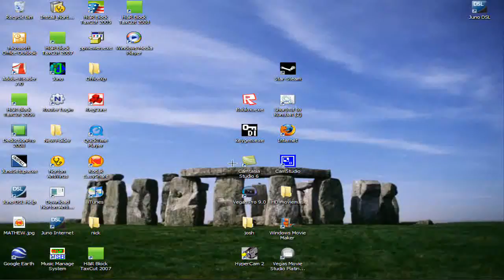hd test hypercam 2